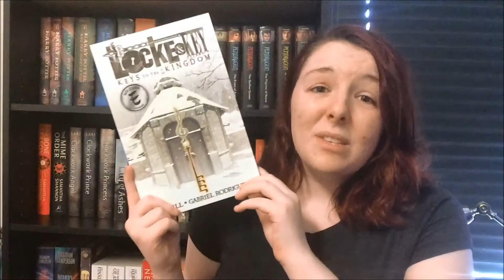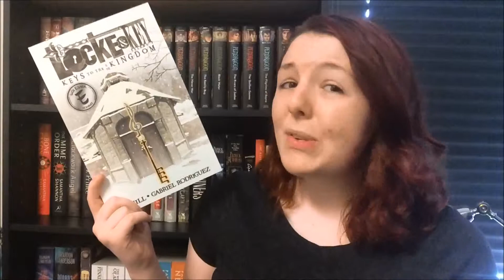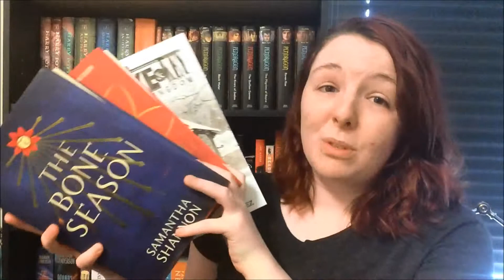Weekly Reads #5 [4-17-15]